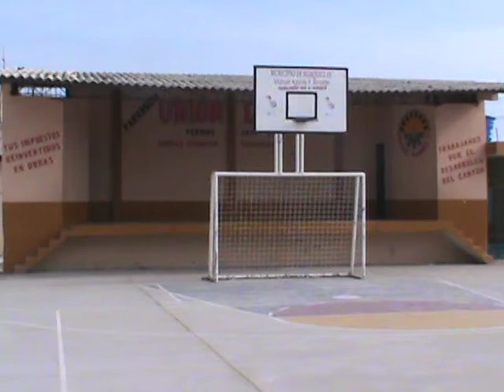12 FEBRERO PDTE CDLA UNION LOJANA INFORMA SOBRE OBRAS EN EL SECTOR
PRESIDENTE CDLA UNIÓN LOJANA ,SANTOS CORDOVA INFORMO DE TRABAJO EN CAPILLA DEL SECTOR,TAMBIEN CONVOCO A ELECCIONES PARA PROXIMO PERIODO.